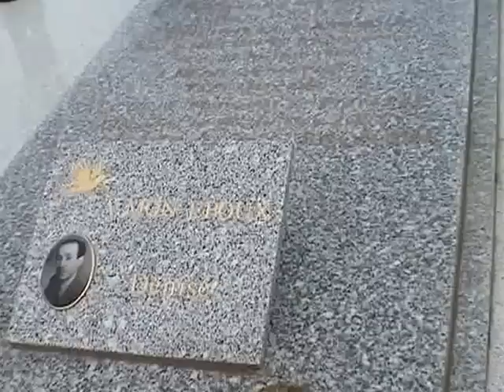la tombe de chiekh el hasnaoui allah yerahmou à l'ile de la Réunion. image d'abdelli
la tombe du maître chiekh el hasnaoui allah yerahmou :
image d'abdelli